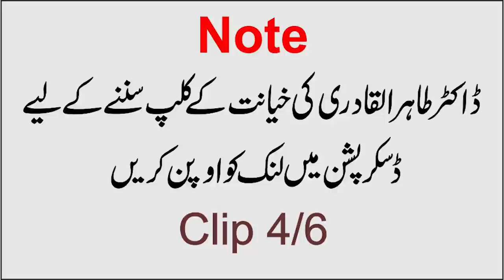Anti Corona Seminar | CornaVirus Ki Haqiqat | Full | COVID 19 | Dr Ashraf Asif Jalali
Reply To Dr Tahir Ul Qadri
Reply To mirza muhammad ali engineer
Reply To Taqi Usmani